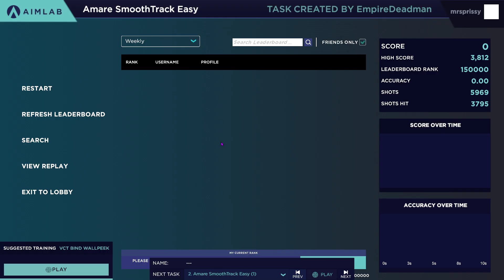Aim Lab 2023 01 10 00 47 06 52 DVR